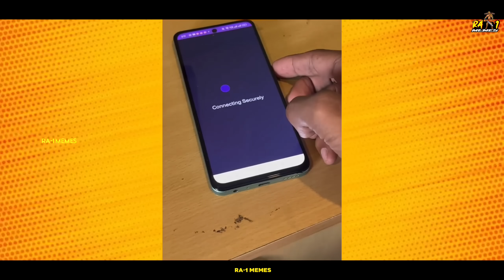INSTAGRAM REELS TROLL தமிழ் | Coimbatore Mapla Troll | Balloon Akka Troll | Insta Reels Roast | RA1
இவ்ளோ நேரம் Video பார்த்ததற்க்கு நன்றி Ladies & Gentlemen ✨

❗ IMPORTANT ❗:
If you need any templates or clips from this video, you are welcome to use them. However, please refrain from reuploading the entire video without permission. It has come to my attention that some individuals have removed my watermark and added their own. This practice is unacceptable. If you engage in this behavior, I will take necessary action. I kindly request that you respect my work and refrain from reuploading the full video. Thank you for understanding.

under Section 107 of the Copyright Act 1976, there is an allowance for 'fair use' of copyrighted material for such purposes as education and research, scholarship, criticism, news reporting, comment, and teaching.